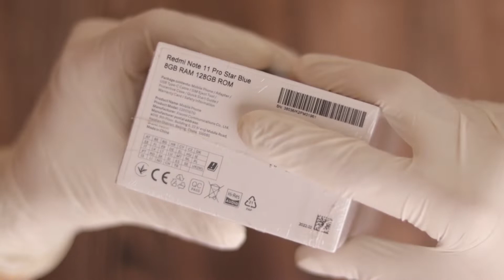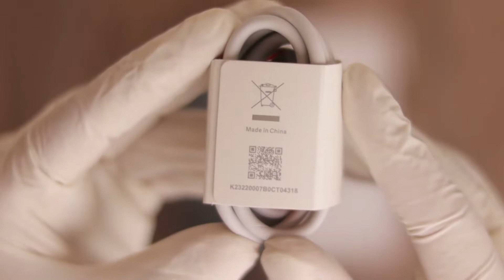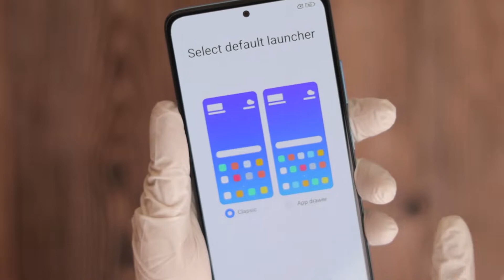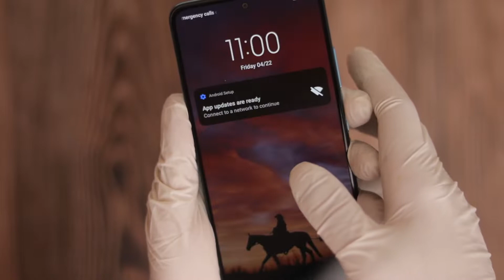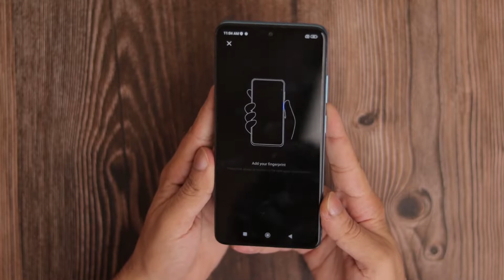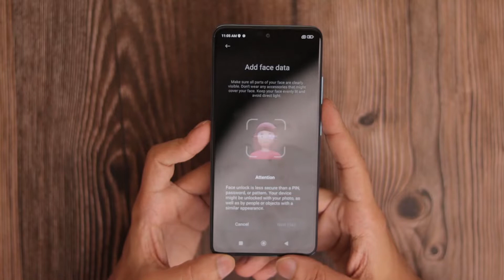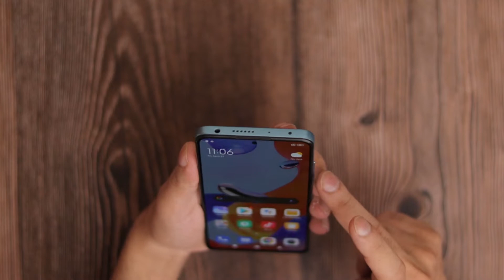|ASMR UNBOXING| Redmi Note 11 Pro.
In this video, I am going to unbox The Redmi Note 11 Pro. Hopefully, you'll enjoy it.
F.A.Q...
1- What's your name?.. A: Aon
2-What's your age?.. A: 23 yrs
3- Which Camera do you use with the lens?. A: Canon 250D with 50mm f1.8 canon lens.
Q: From where to buy this Mobile?
A: Danish Communication Outlet Address: 18A, 23 Ground Floor, Dubai Plaza 6th Road Rawalpindi, Pakistan.
0:00 - Unboxing.
2:45 - Smartphone Overview.
4:22 - Smartphone Design.
5:18 - Rear Camera Sample shots & Video.
6:58 - Smudge Test, Fingerprint Test & Face Unlock.
9:10 - COD Mobile Short Gameplay.